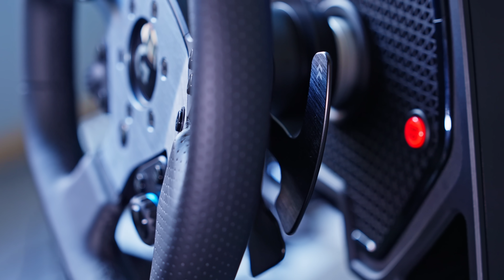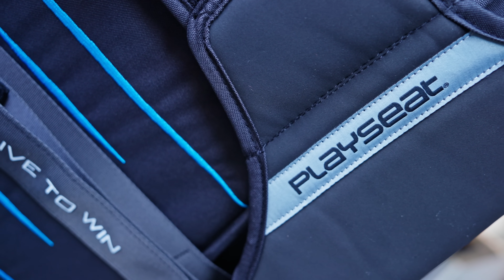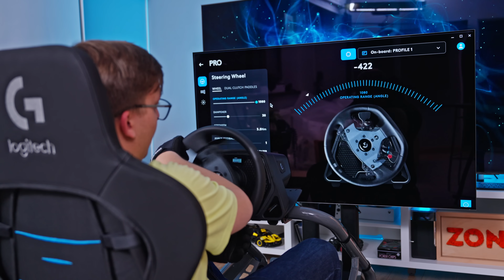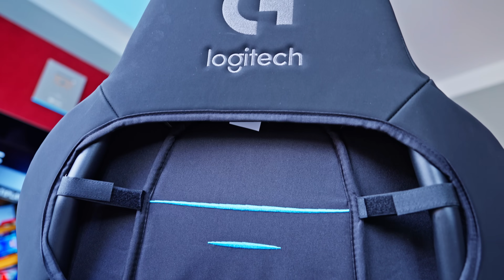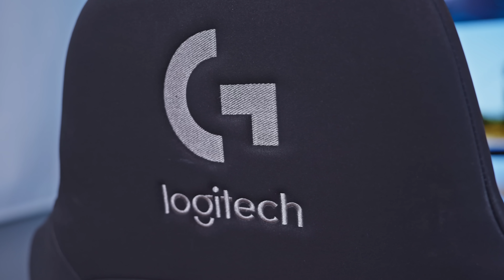Cel mai mișto volan produs vreodată de Logitech!💪Și un simulator pe măsură!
LOGITECH G PRO RACING WHEEL, cel mai nou și mai performant setup pentru sim racing!